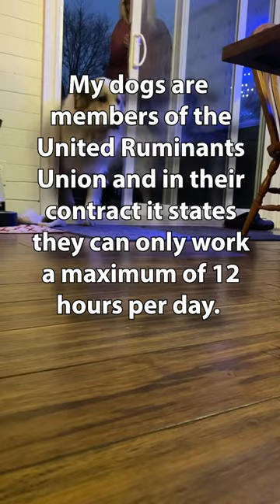When the clock hits 5!